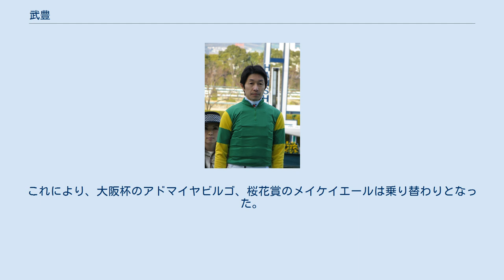武豊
武家_(競馬)
武 豊 （たけ ゆたか、1969年（昭和44年）3月15日 - ）は、日本中央競馬会 (JRA) の騎手である。
 デビューの年に新人最多勝記録(当時)を更新し、2年目の菊花賞でGⅠを制覇。
3年目で全国リーディングを獲得。
その後も活躍を続け、JRA全国リーディングジョッキーは18回獲得(歴代最多)し、騎手大賞は9回獲得(歴代最多)。
通算GI勝利数は地方、海外含めて100勝以上を記録(歴代最多)。
その他にも通算4000勝を超えるJRA歴代最多勝記録、および歴代最多騎乗数記録、東京優駿最多の5勝を挙げるなど数々のJRA記録を更新、保持し、「日本競馬界のレジェンド」と称されているほどの、日本を代表する騎手である。
 祖先は薩摩国出身の武家 (家族)であり、薩摩藩士の園田家から武家へ養子に入った曽祖父の彦七は函館大経の門下生となる。
祖父芳彦は馬主協会元会長。
父邦彦は元騎手・元調教師であり、弟幸四郎もJRA所属の元騎手（1997年3月～2017年2月）・現調教師（2017年3月～）である。
妻は元タレントの佐野量子。
小中学校時代の同級生に調教師の池江泰寿がいる。
 1969年、父邦彦、母洋子夫妻の三男として京都府に生まれた。
翌1970年、武一家は現在の栗東市栗東トレーニングセンターに転居した。
住まいのそばに厩舎があるため、厩舎にいる馬にニンジンを与えてから出かけるのが武の日課になっていた。
物心つく前から身近な環境で馬と暮らしていたこと、また騎手だった父の姿を見ていたことが影響し、武は物心ついたころには「騎手になりたい」という思いが芽生えていたという。
1975年、栗東市立金勝小学校に入学。
このころから競馬が大好きで、同級生の池江泰寿と学校で競馬の話ばかりしていた。
小学校2年生の時にはすでに東京優駿（日本ダービー）が特別な競走であることを理解しており、将来騎手となって日本ダービーを勝つことを夢見るようになっていた。
小学校5年生の時、栗東乗馬苑の少年団の一員となり、本格的に乗馬を習い始めた。
当時指導員だった竹之下満義は武の騎乗について次のように回顧している。
「すごくバランスが良くて馬上での据わりが普通の子と全く違った。とにかく動きが柔らかく、他の人が敬遠するような癖のある馬に乗っても全然バウンドしないしコースを綺麗に回ってくる。馬も彼が乗ると嫌がらないんです。馬が暴れても鞭を使わずになだめて御していました。将来絶対トップジョッキーになると思いました」。
1981年春、卒業文集に「将来の夢は騎手」と記し、金勝小学校を卒業。
そして栗東町栗東中学校に入学し、中学生になっても変わらず乗馬苑に通い、乗馬を続けていた。
1984年春、騎手課程第3期生としてJRA競馬学校に入学。
同期には蛯名正義、塩村克己、芹沢純一などがいる。
当時教官だった荻野忠二、真家眞らは武の馬乗りの技術は入学当初から高かったと話している。
空き時間になると、撮影された自分や他生徒の騎乗映像をよく再生して研究していたという。
またアメリカの競馬雑誌、ブラッドホースの写真を食い入るように見ていたり、クリス・マッキャロンやゲイリー・スティーヴンスといったアメリカの一流騎手が叩き合う映像を、ワクワクしながら何度もリピートしたりと、アメリカの競馬に憧れを抱くようになっていた。
2年生の10月、騎手デビュー後に所属する栗東・武田作十郎厩舎の実習生となり、3年生の9月まで実習を行った。
武は実技はもちろん馬学などの成績もよく、学年トップで競馬学校を卒業した。
今ではレジェンドと称されている。
 新人最多勝記録を更新する 1987年（昭和62年）2月17日、競馬学校を卒業。
 栗東の武田作十郎厩舎所属となり念願の騎手デビューを果たす。
武田作十郎厩舎に所属したことにより、武は河内洋の弟弟子となった。
3月1日阪神4レースにアグネスディクターで初騎乗。
同3月7日、阪神3レースでダイナビショップに騎乗し初勝利。
9月12日、ケイアモールで42勝目を挙げ、小屋敷昭が持っていた関西新人最多勝記録を更新した。
10月11日、京都大賞典でトウカイローマンに騎乗し、重賞初制覇を果たす。
11月14日、リードトライデントで59勝目を挙げ、加賀武見が保持していた新人最多勝記録を27年ぶりに更新した。
最終的には69勝を挙げ、JRA賞...